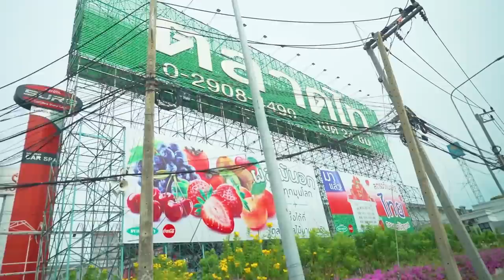กะเพราพริก 2019 เม็ด เผ็ด เข็ด เสร็จ เจ็ด เห็ด เป็ด...เป็ดอยู่ไหนวะ!!!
เปิดปี 2019 ด้วยกะเพราพริก 2019 เม็ด อ่านไม่ผิด!!! พริกจำนวน 2019 เม็ดจริง ๆ เผ็ดมาก เยอะมาก ไปดูเถอะ...